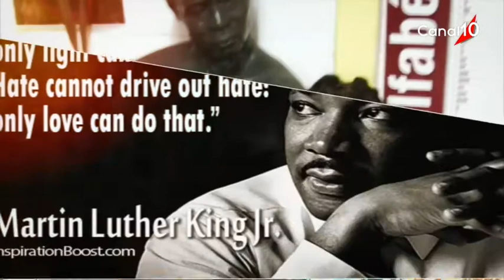MAC CANAL du 09 aout 2020